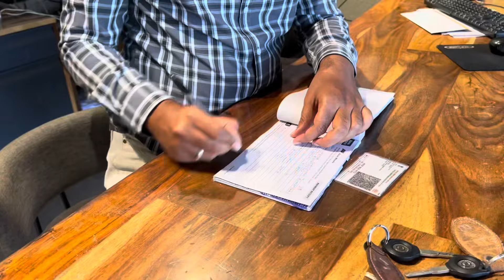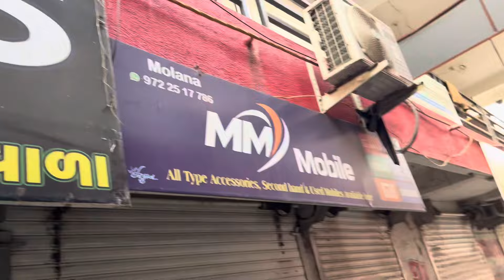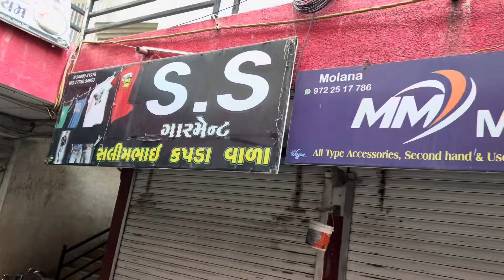નવુ બુલેટ લખાવિયુ / અમરેલી મા કલાકાર મળી ગયા bhuraji thakor vlog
Uploading time  સવાર ના 8 વાગે